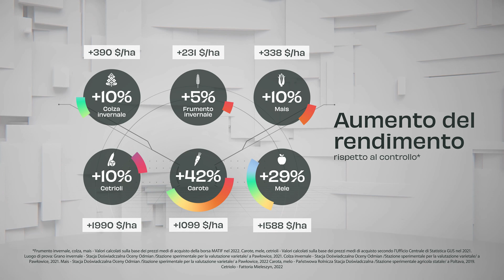AMINO ULTRA®: TECNOLOGIA DI NUTRIZIONE VEGETALE ULTRARAPIDA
AMINO ULTRA® è un fertilizzante innovativo basato sulla tecnologia brevettata GCAA, in cui i microelementi sono legati agli aminoacidi in un unico granulo. L'innovativa tecnologia GCAA garantisce una nutrizione delle piante più rapida ed efficace rispetto ai fertilizzanti micronutrienti standard.

AMINO ULTRA® sono:
- effetto nutrizione
- sicurezza ed efficacia della nutrizione delle piante, anche in condizioni di coltivazione sfavorevoli
- efficienza e redditività, grazie alla bassa dose per ettaro.